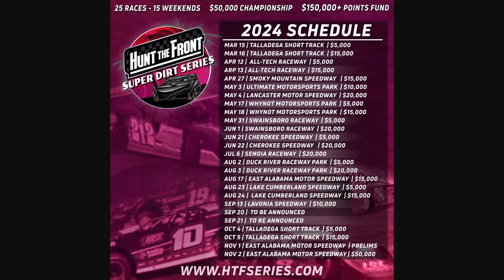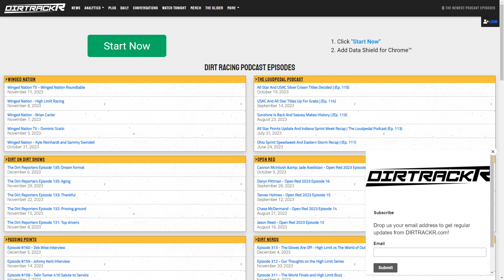Hunt the Front goes bigger in year 2, High Limit sprint car field grows again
We'll talk High Limit's new announcer and their sixth driver, plus I snuck into a Brandon Sheppard test, Hunt the Front's new schedule, and a lot more.

Today's Topics:
0:00 Coming up today
0:21 Dustin Sorensen goes full time World of Outlaws
1:21 Sam Mars named MB Customs driver
1:38 Behind the scenes at the Brandon Sheppard Longhorn test
2:13 Hunt the Front releases 2024 schedule
3:02 High Limit fills TBA, hires Chase Raudman
4:00 Connor Wade fills World of Outlaws pit reporter spot
4:23 Brenham Crouch joins High Limit field
5:17 Sandvig Motorsports hires JJ Hickle
5:48 Zemco hires Chase Dietz
6:31 Maverick series schedule released
7:05 New dirt racing podcast episodes
7:36 See you tomorrow!